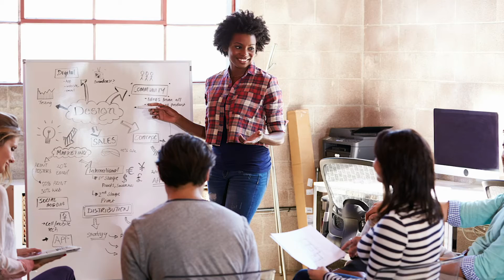Artomatic 2.0 Workshop: Licensing: Copyrighting Your Visual Art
August 5, 2020
Part of Artomatic 2.0: A Virtual Experience

Creatives learn Licensing/Copyright process and how to protect your artistic work(s) through a panel discussion with experts Jaylen Johnson and Sandra Aistars.

Presenter: Kimberly Tignor, Institute for Intellectual Property and Social Justice
ASL Interpreter: Janina Witteborg

Aromatic Graphics/Video Editor: Jeremy Keith Hunter